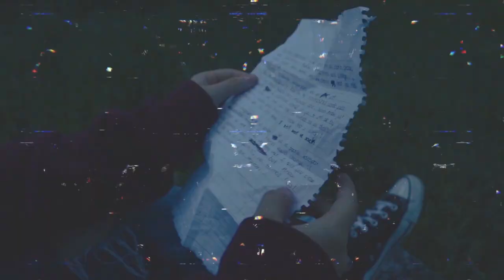nostalgia - Gaby Ochoa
STREAM "nostalgia"!!!

MI EQUIPAZO // MY TEAM :)
Dirección: Karen Meneses
Asistentes: Paty Ochoa

no saben lo mucho que me divertí grabando este videito, y la verdad estoy muy feliz de poder trabajar con estas personitas maravillosas :) me emociona mucho todo lo que viene, gracias por todo su apoyo, lxs amo
i had so much fun making this video for you guys, loved working with my beautiful team :) hope you love nostalgia as much as we do, thank you for all the love and support, ily